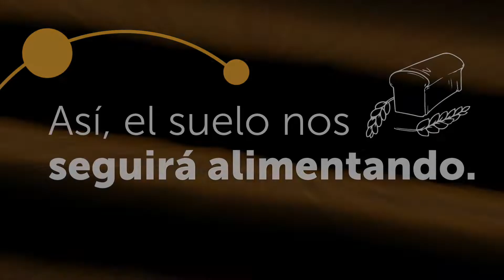Día Nacional de la Conservación de los Suelos | Profertil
En el Día Nacional de la Conservación de los Suelos recordamos la importancia del cuidado de este recurso esencial para la producción de alimentos.